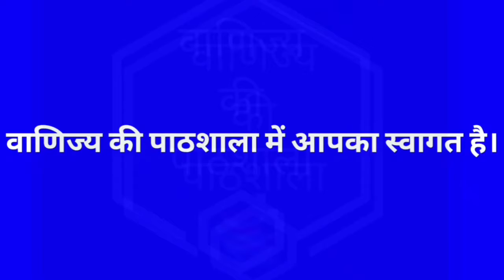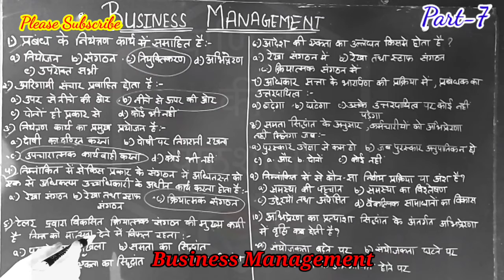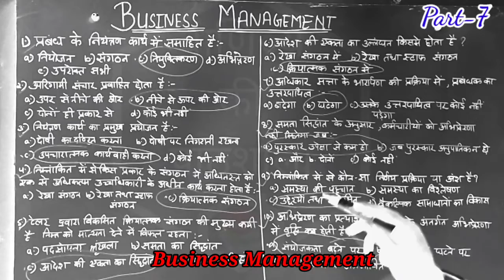BHU Entrance | B.Com Entrance | Business Management/MCQs part-7| वाणिज्य की पाठशाला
Hello Students,
Today's video is not based on any study related topic but on the topic which will help you to crack BHU B.com  Entrance.

Today we will talk about how to crack BHU B.com Entrance.

अगर किसी भी यूनिवर्सिटी का  B.com Entrance Crack करना है तो Best Strategy बनाने में हम आपकी पूरी सहायता कर सकते हैं |